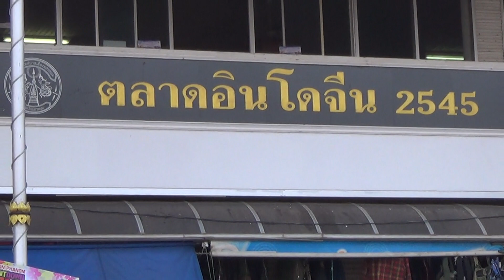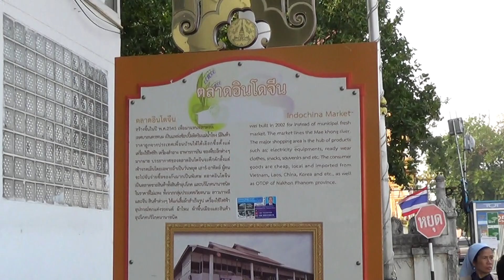ตลาดอินโดจีน 2545 และวัดโอกาส อ.เมือง จ.นครพนม